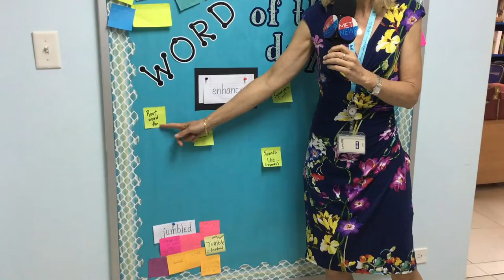Wednesday 17 Oct 2018